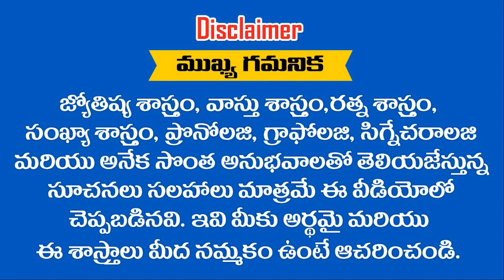లక్ష్మి దేవి ఈ ...? రాశులకు బంగారు నిధికి దారి చూపించనుంది 2023 లో || RAMM KRISH NIHAN